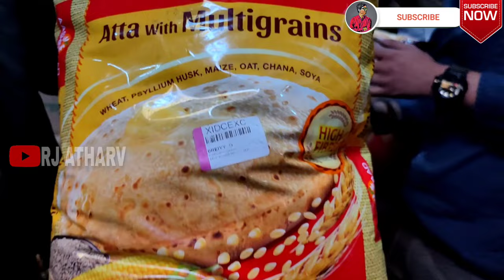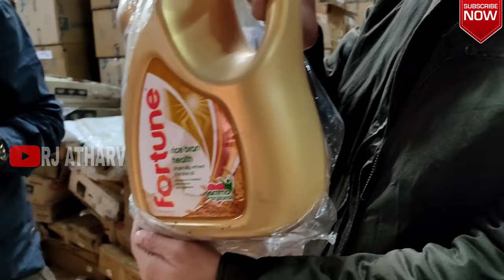सबसे सस्ता Grocery Food items | Upto 80℅ off | Direct from Flipkart / Amazon Biggest Warehouse 2023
lots esalemarket

Address & Contact 📍
SHUBH ENTERPRISES
DAGA FARM, OLD AGRA ROAD, NEAR RAJESH KIA MOTORS,
OPPOSITE V.P. LABS, JAIPUR, 302031

 2nd Office: BRAND DISCOUNT SURPRISE, SHOP NO.2-3-4, PLOT B-286-A, GOPALPURA BYPASS, 10B SCHEME, JAIPUR, RAJASTHAN, 302018

Emails Us For Video Shoot and Promotion

Press Bell Icon For more Videos notification

HASHTGS NO NEED TO READ